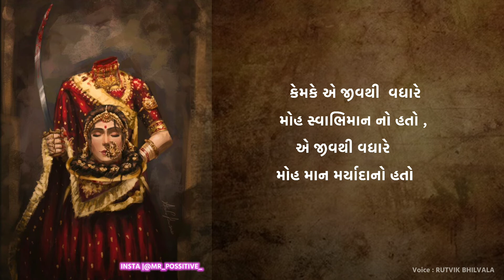Hadi Rani Balidan In Gujrati , Kshatriya legacy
follow for more my Instagram id @mr_possitive_